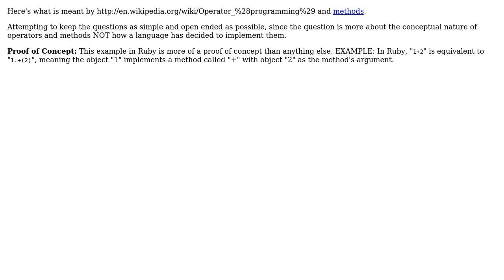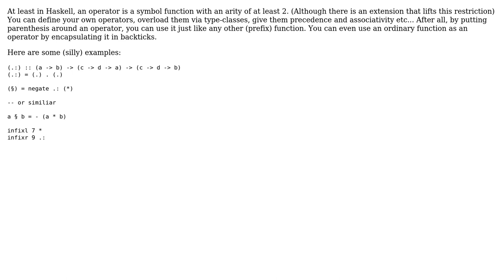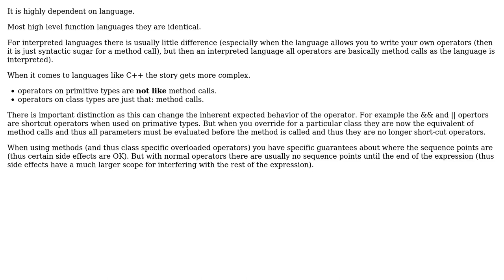Software Engineering: Are operators just "special" methods? (7 Solutions!!)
Software Engineering: Are operators just "special" methods?

With thanks & praise to God, and with thanks to the many people who have made this project possible! | Content (except music & images) licensed under CC BY-SA | Music | Images & others | With thanks to user Yam Marcovic user ts01 user SK-logic user Martin York user Ingo user FUZxxl user Bruce Ediger user blunders and the Stack Exchange Network Trademarks are property of their respective owners. You are responsible for your own actions.